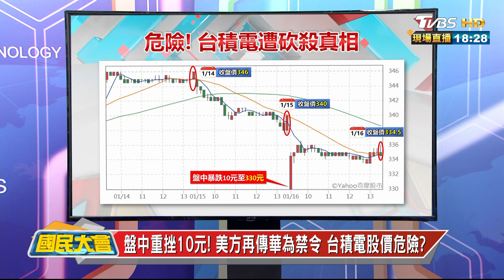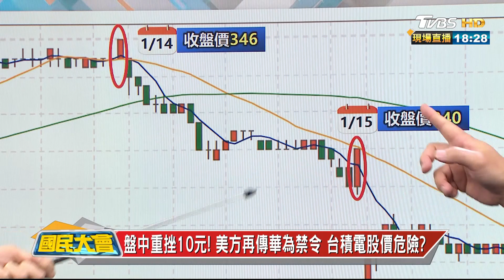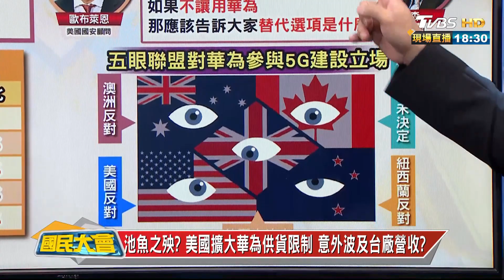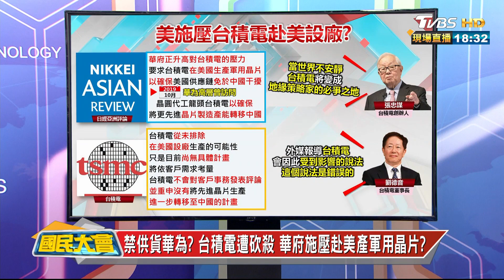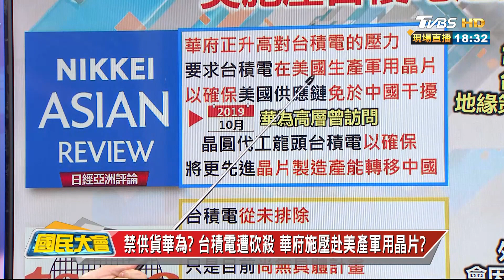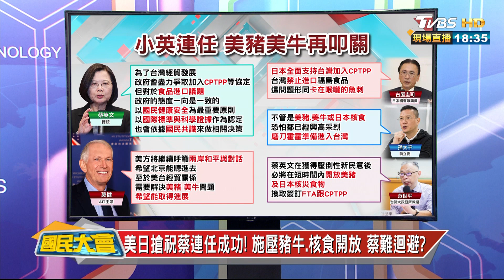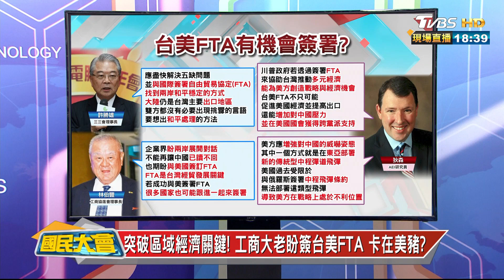禁供貨華為? 台積電遭砍殺 華府施壓赴美產軍用晶片? 國民大會 20200116 (2/4)